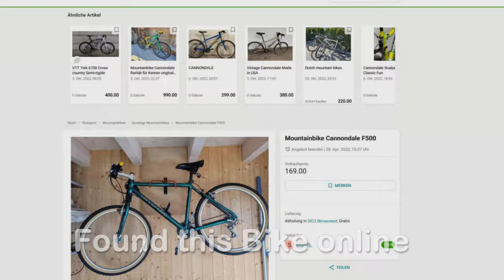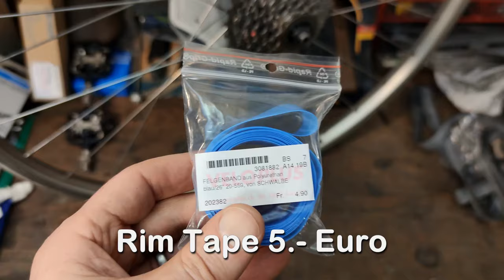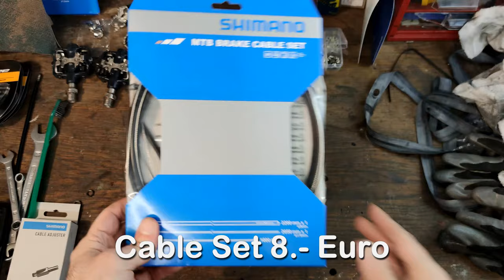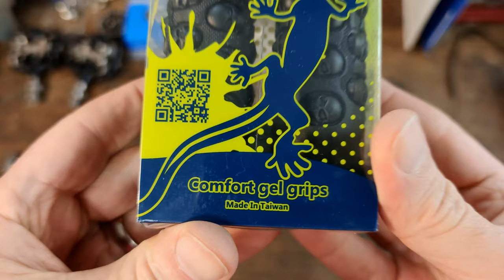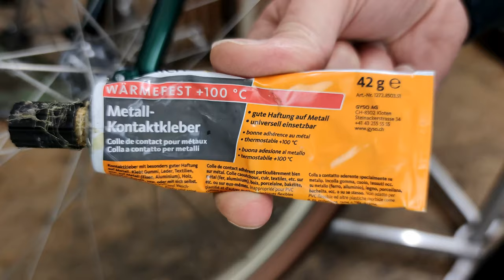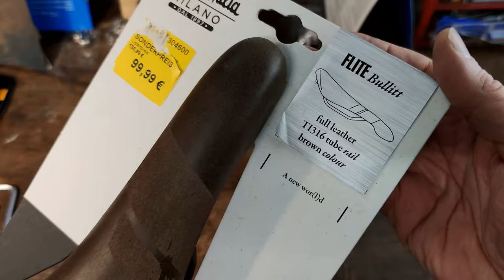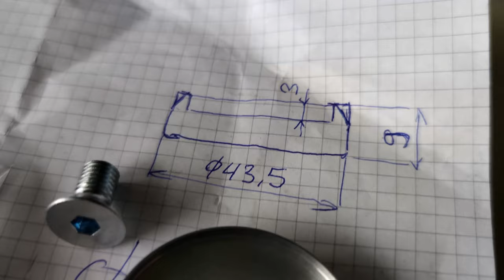Old MTB Restoration / Build - From boring to WOW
1995 Cannondale Nostalgia Build with super Cheap upgrades.

Bike 170.-
Rim Tape 5.-
Bottom Braket 10.-
Crankset 49.-
Skulls 11.-
Cable 8.-
Grips 9.-
Tubes 14.-
Tires 32.-
Seat Post 45.-
Seatpost clamp 19.-
Saddle 39.-
Valve Caps 18.-
Total 429.-

🎵 Track Info: Title:
Whisky Bar
Baby Boom
Beer Jam
Black Jack
Catfish Blues
Cigar & Wine
Double Trouble
Friday Red Wine
Gunter Hotel
Iron Horse
Like An Outlaw
Love Struck Hard
Mafia Blues
Monkey Walk
My Sweet Old Car
New Orleans Pubs
Nightwalk
No Regret
Old Timer
Poker Table
Rhum & Coke
Rock My Blues
Texas Road
Wait For Me Girl
Whisky Bar

by Musicoman Free